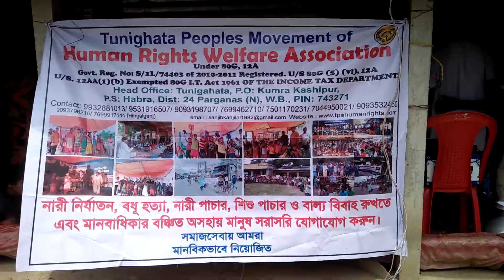Sundorbon Awarness& Social Program,India Best NGO,West Bengal Top Human Rights,TPM Human Rights,Hab